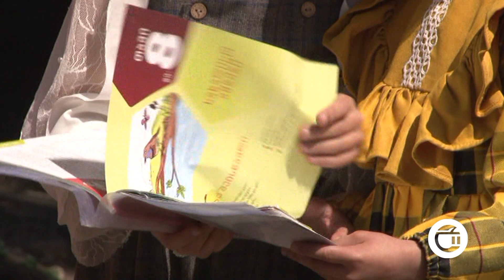საბავშვო წიგნის საერთაშორისო დღე-რას ურჩევენ ბავშვები თანატოლებს?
2 აპრილი საბავშვო წიგნის საერთაშორისო დღეა. ის 1967 წლიდან აღინიშნება და ემთხვევა ცნობილი პოეტისა და მეზღაპრის, ჰანს კრისტიან ანდერსენის დაბადების დღეს. რა ჟანრის ნაწარმოებებს კითხულობენ ბავშვები, რა მოსწონთ და რას ურჩევენ  თანატოლებს, ჩვენი გამოკითხვა.